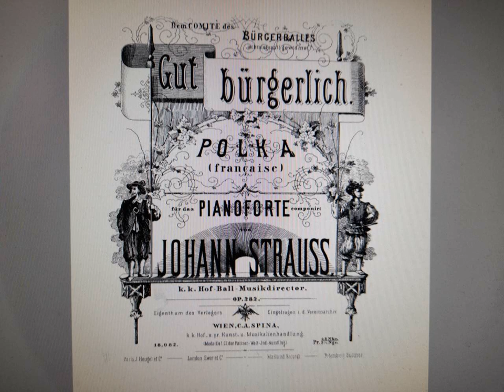Johann Strauß Sohn - Gut bürgerlich, Polka francaise, Op.282